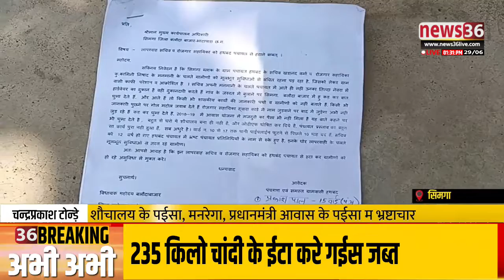सिमगा : हथबन्द के पंचायत सचिव, रोजगार सहायिका के खिलाफ लिखित शिकायत, लगीस भ्रष्टाचार के आरोप